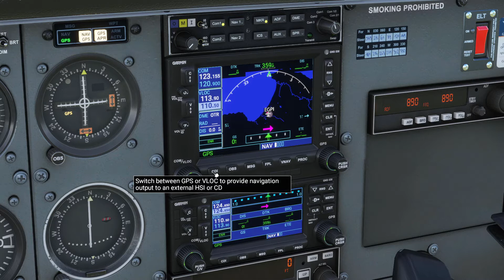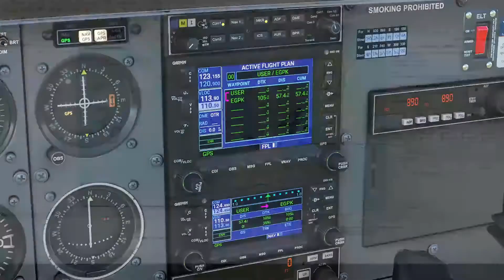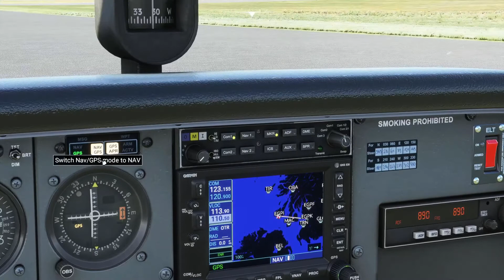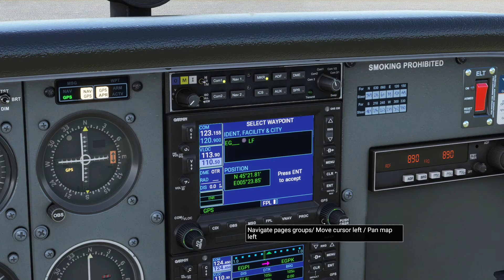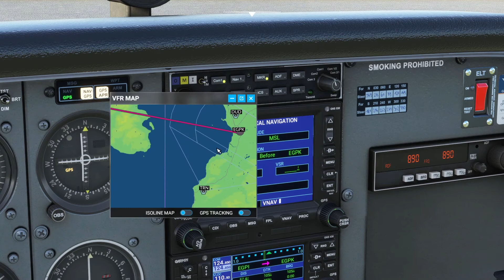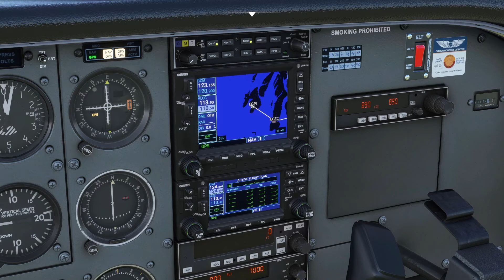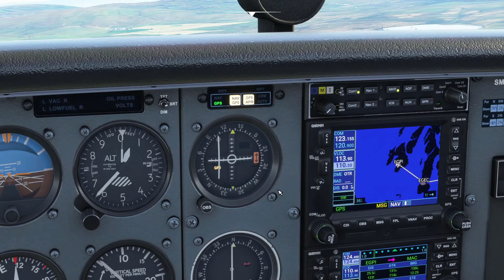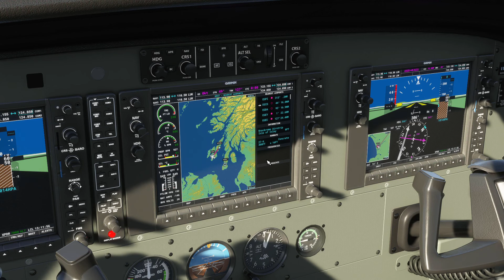Cessna 172 Tutorial 5 ✈ GPS ✈ Flight Simulator 2020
Heute mal ein kleines Tutorial zu dem GPS System Garmin in der Cessna 172.

!!! NUR FÜR COMPUTERSPIELE GEDACHT !!!
NICHT FÜR ECHTE FLUGZEUGE ANWENDBAR

0:00 Willkommen
2:19 Überblick
5:02 Direct To
8:39 FPL
15:00 Ansichten
27:05 Nearest + Direct To
28:50 PROC
32:36 MSG
33:04 VNAV
34:50 OBS
37:38 GNS 430
38:51 Autopilot NAV Modus
42:48 G1000
45:45 Hausaufgaben
47:32 Outro